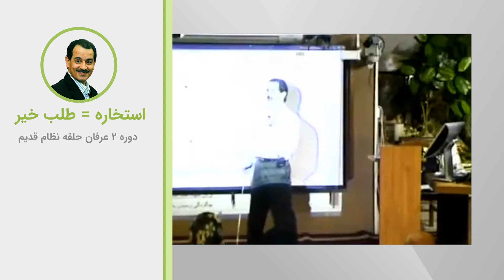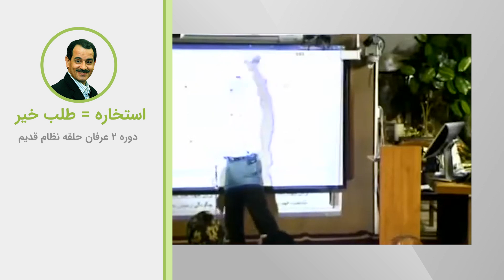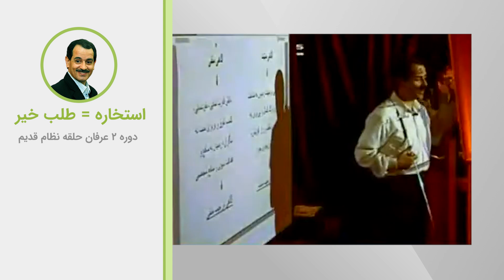استخاره یعنی طلب خیر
ویدیوهای دروس موضوعی نظام قدیم عرفان کیهانی حلقه (آکادمی طاهری) از سری دروس ارائه شده در دهه هشتاد خورشیدی توسط محمدعلی طاهری می‌باشد. این ویدیو بخش کوتاهی از جلسه دوم دوره دو نسخه یک نظام قدیم عرفان کیهانی حلقه است. شما می‌توانید بقیه مباحث مطرح شده در این جلسه را در پلی لیست مربوطه دنبال بفرمایید.